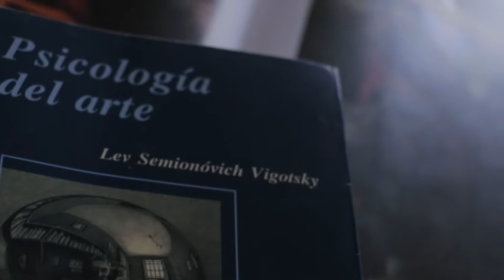ComunidadContigo: Ánima 2/5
Consiste en cinco capítulos seriados en los que se comparte el proceso creativo de la coreografía Anima. Dueto para danza contemporánea con música original. Se explora a través de los capítulos el recorrido tanto intelectual como creativo a nivel de lenguaje dancístico y dramático. Compartimos de manera ágil y con los recursos de video el camino que hemos recorrido para la creación de esta propuesta.Que sigue aún en proceso de construcción.
Y abrimos nuestro proceso mostrando el montaje de uno de los momentos principales de la obra que antes de que comenzara la contingencia sanitaria se estaba montando.
Ocurre como un oportunidad exacta para dar continuidad al proceso y compartirlo.